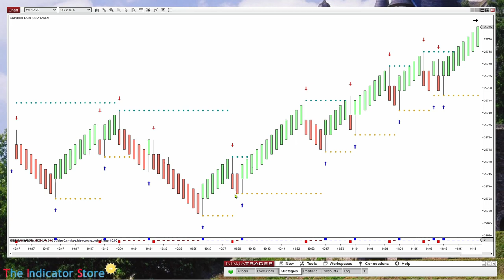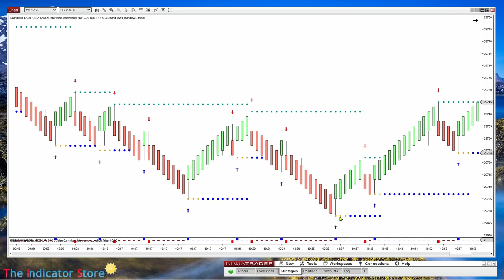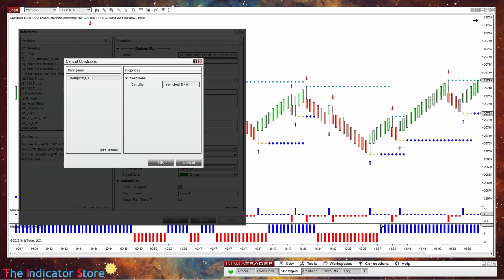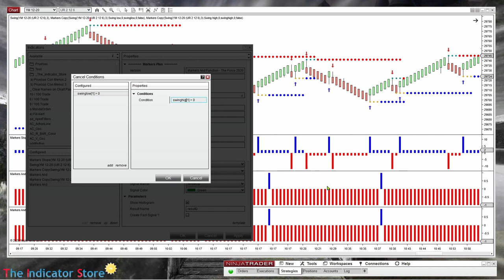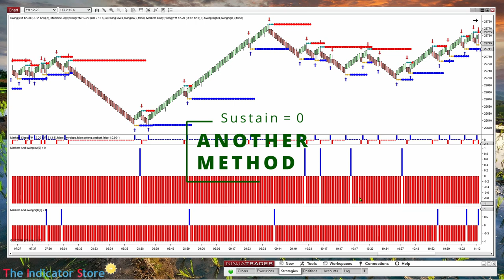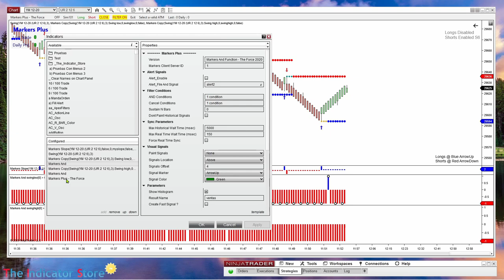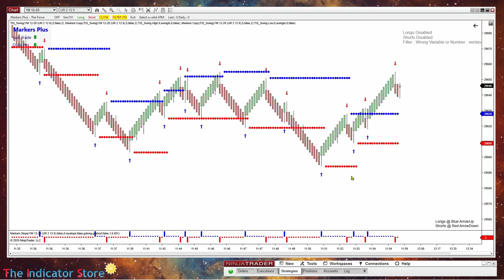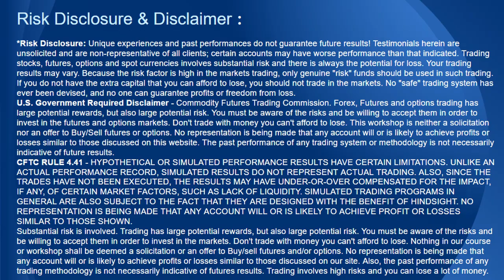How to Find Lower Lows (or Higher Highs) with Markers Plus for NinjaTrader 8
In this video we see how to detect lower low pivots or higher high pivots, and use this condition as a filter, both in Markers and in Builder.

Check before in the Chat for current offers.
The TIS_Swing indicator used in the video can be obtained at: (consult)